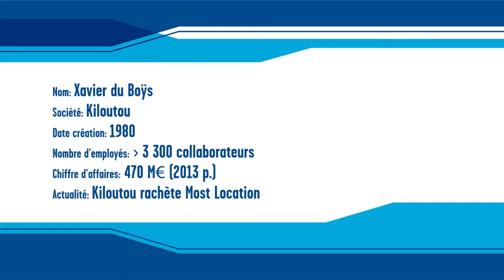Portrait 38 Xavier du Boÿs 1